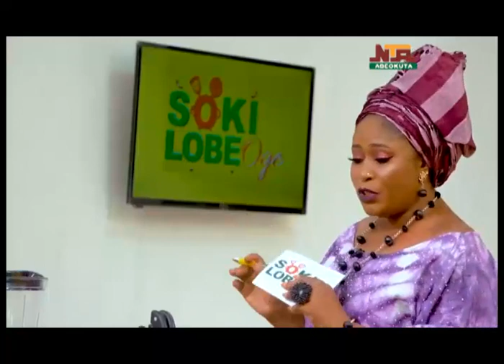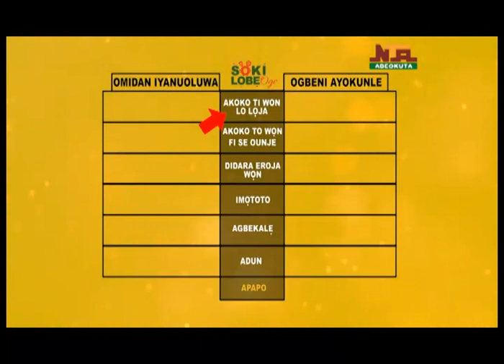Soki Lobe Oge, 21st June, 2022